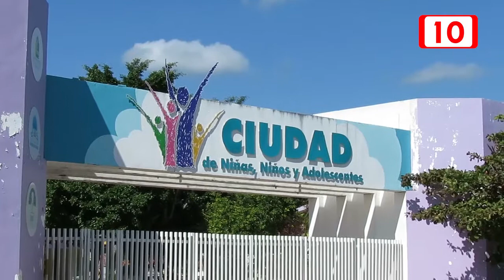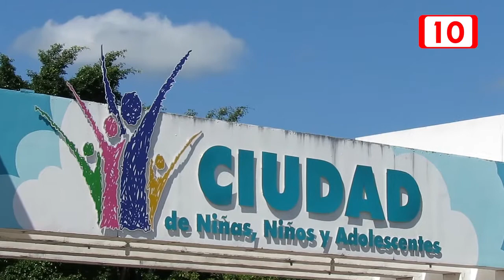Proceso para adoptar un menor resulta tardado